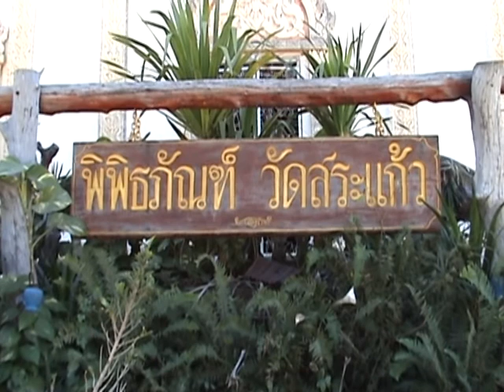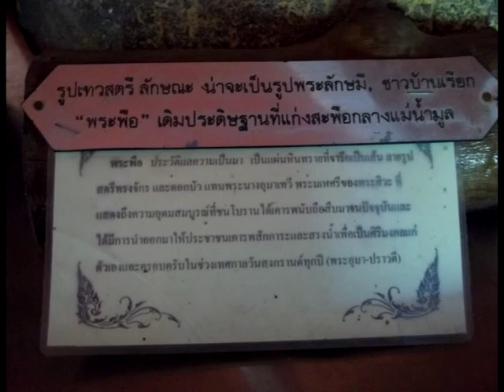เที่ยวแก่งสะพือ ตอน เยี่ยมชมวัดสระแก้ว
สารคดีแก่งสะพือ โดยนักศึกษามหาวิทยาลัยการจัดการและเทคโนโลยีอีสเทิร์น  ให้เสียงบรรยายโดย ธวัชชัย  รัตนกุล